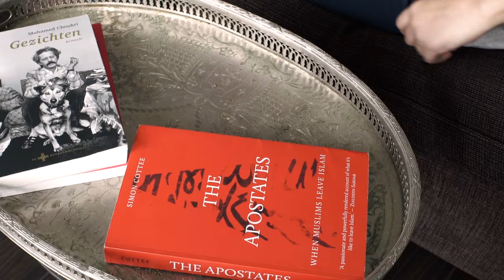IK BEN HUMANIST. FATIMA EL MOURABIT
Wat betekent het humanisme voor Fatima El Mourabit?